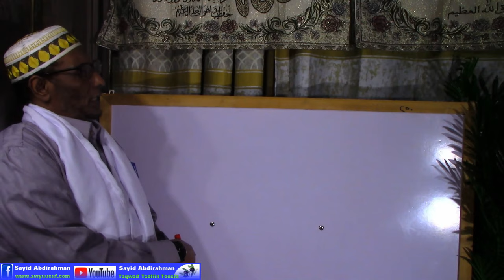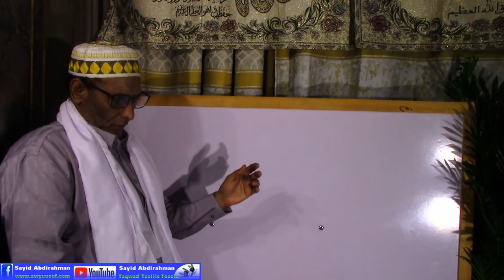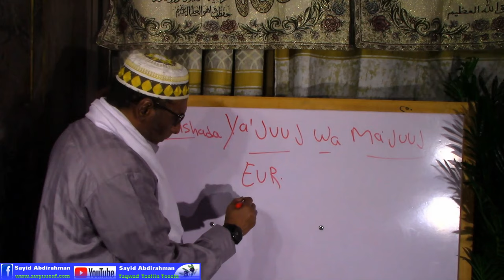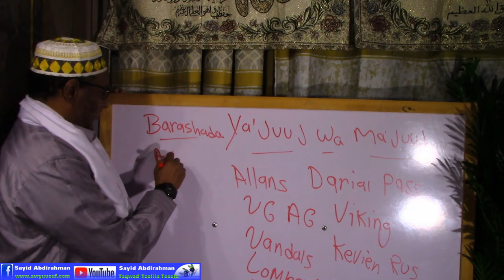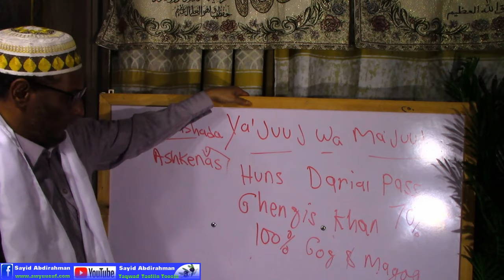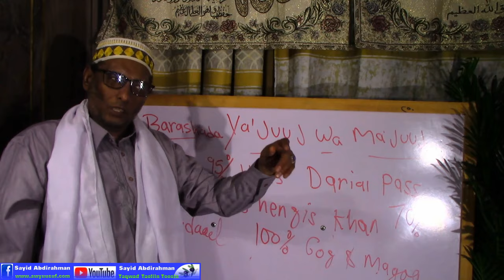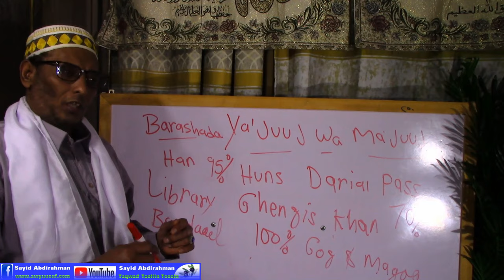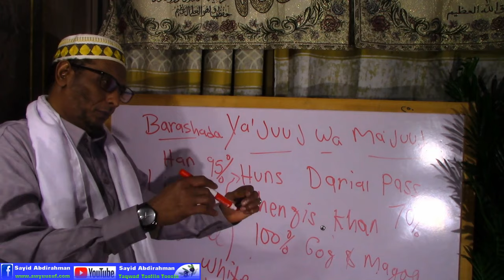Barashada iyo fahmida arinta Ja'juuj wa M'ajuuj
Daawo sharaxaad culus oo kusaabsan barashada iyo fahmida arinta Ja'juuj wa M'ajuuj